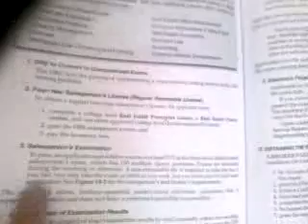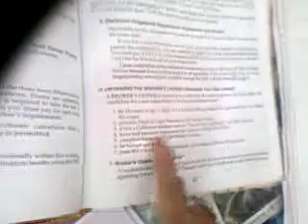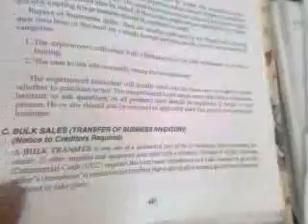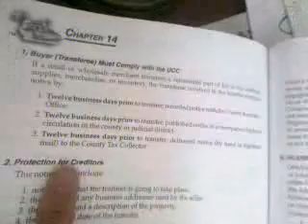video 2010 08 03 15 46 17